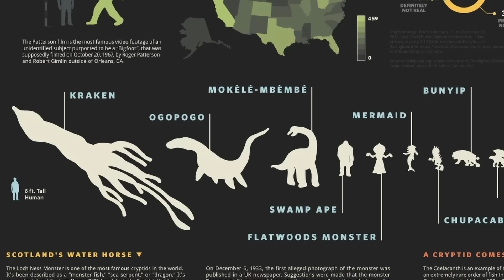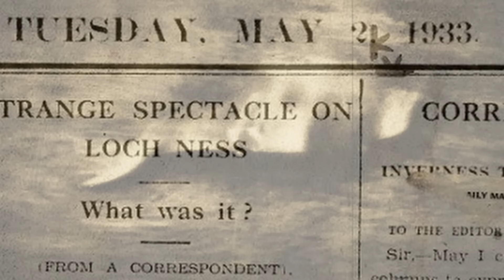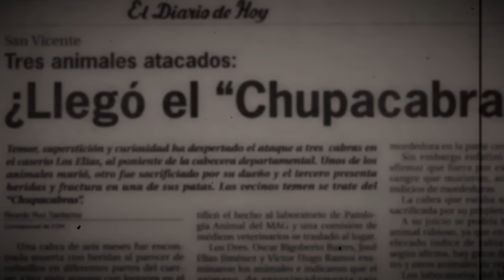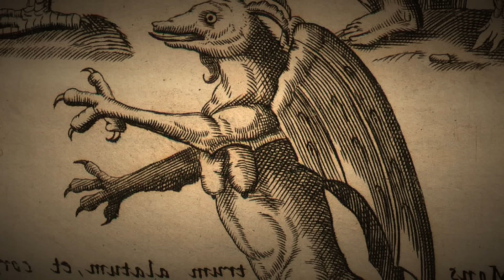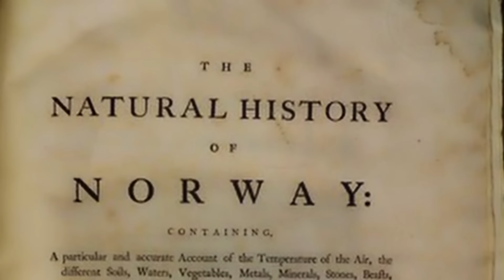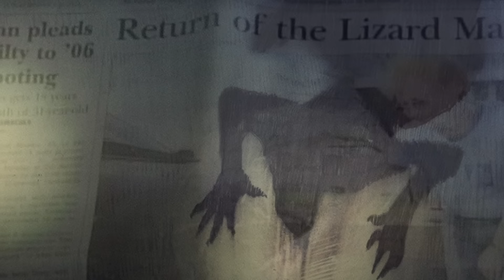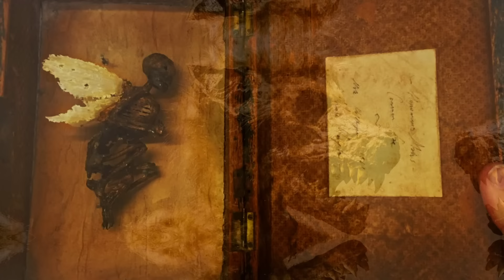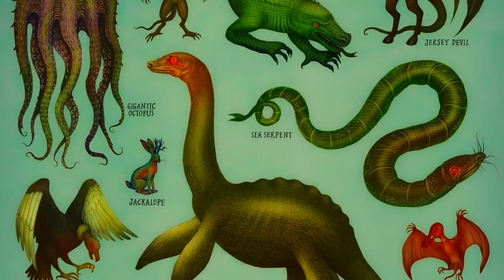Cazadores de Criaturas Legendarias, la Criptozoología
¡Bienvenidos a nuestro fascinante viaje al mundo de la criptozoología! En este video, exploraremos las profundidades de lo desconocido, donde los criptidos como el Bigfoot (Sasquatch) y el legendario Monstruo del Lago Ness (Nessie) han capturado la imaginación de muchos. Desde las selvas donde se dice que el Chupacabras acecha, hasta las frías montañas del Himalaya, hogar del mítico Yeti, cada historia nos llevará más cerca de entender estos enigmáticos seres. Conoceremos al misterioso Hombre Polilla de Point Pleasant, el escalofriante Mothman, y al temido Demonio de Jersey.

Descubre los relatos del Kraken, el colosal monstruo marino, y del Thunderbird, el ave gigantesca de las leyendas nativas americanas. Nos adentraremos en los pantanos de Scape Ore en busca del Hombre Lagarto, y en las profundidades del Amazonas para encontrar al Mapinguary. Exploraremos las oscuras leyendas del Hombre Búho de Cornualles, conocido como Owlman, y del enigmático Ningen de las frías aguas antárticas. No nos olvidamos del Basilisco de Gales, el feroz Dobhar-chu de Irlanda, y el aterrador Tatzelwurm de los Alpes.

Acompáñanos mientras desentrañamos los misterios del Orang Pendek de Sumatra y del Kappa, el travieso ser acuático japonés. Conoceremos la historia del Demonio de Dover y del Enano Rojo de Detroit, criaturas que han dejado huella en la cultura popular. Desde el Hombre Morsa hasta el ahool, cada criptido nos ofrece una pieza más del gran rompecabezas que es la criptozoología.

Con la guía de expertos como Bernard Heuvelmans, Terrance Sanderson, Loren Coleman y Grover Krantz, descubriremos las investigaciones más apasionantes y los encuentros más aterradores. Prepárate para un viaje increíble a través del tiempo y el espacio, mientras exploramos el fascinante y misterioso mundo de la criptozoología.